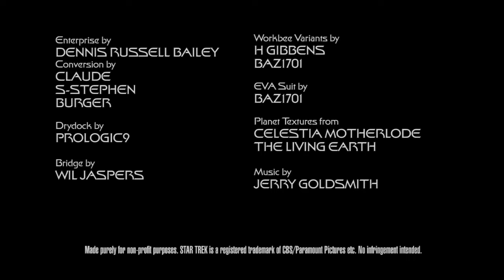"Leaving Drydock" (2017 version) Star Trek TMP Remade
The Enterprise NCC-1701 leaves an Earth orbital drydock after its eighteen-month refit, ready to meet the threat from a gigantic vessel that is on a precise heading for Earth.

I highly recommend watching this on Vimeo for better quality playback

3D MODELS:

USS ENTERPRISE REFIT
by Dennis Russell Bailey
Conversion by Claude, S-Stephen, Burger

TMP DRYDOCK
by
Prologic9
H Gibbens

WORKBEE VARIANTS
by
H Gibbens
Baz1701

EVA SUIT
Baz1701
Bankruptstudios

BRIDGE
by
Will Jaspers

EARTH TEXTURES
by
Celestia Motherlode
The Living Earth

Made purely for non-profit purposes. STAR TREK is a registered trademark of CBS/Paramount Pictures etc. No infringement intended.